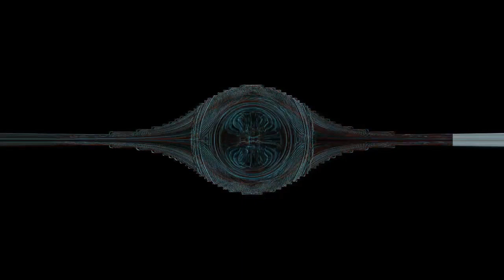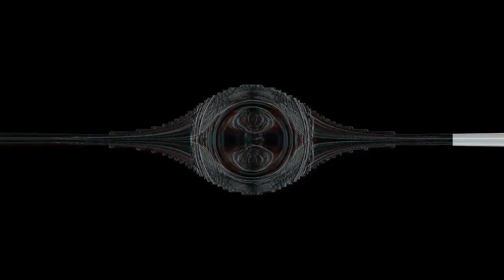Minimal Techno. Electronic Music for Space Travelers. Logbook 07.11.2023 Second Version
Electronic Sound and Experimental Film. New Future Art Collector.